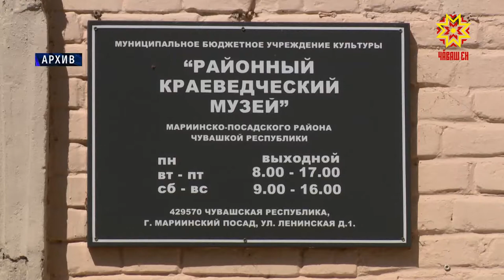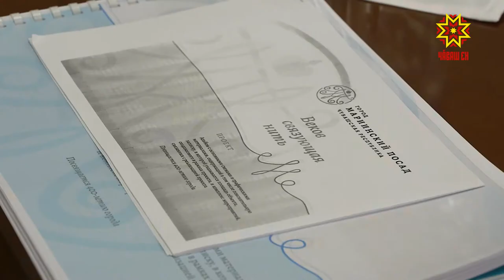Çĕнтерме тивĕçлĕ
Раççейре «Хăтлă хула тăрăмне йĕркелесси» проектсен конкурсĕ пырать.  Кунта пĕчĕк хуласемпе истори тĕлĕшпе пĕлтерĕшлĕ ялсем хутшăнаççĕ. Чăваш Республикин чысне хутĕлеме Сĕнтĕрвăрри хули хатĕрленет.